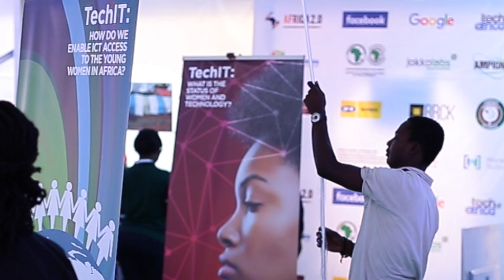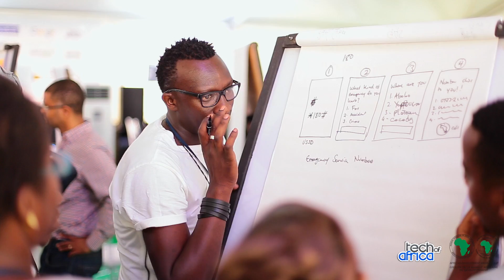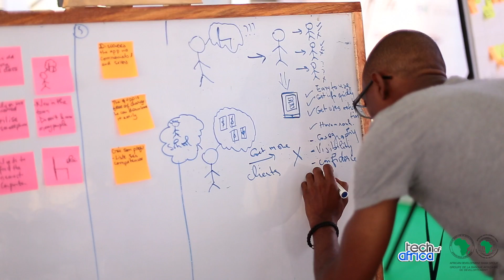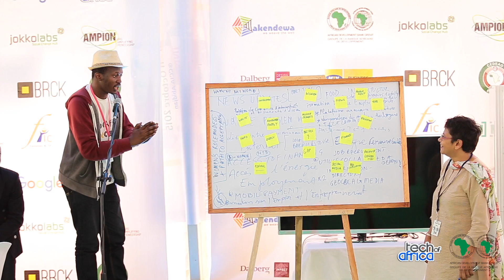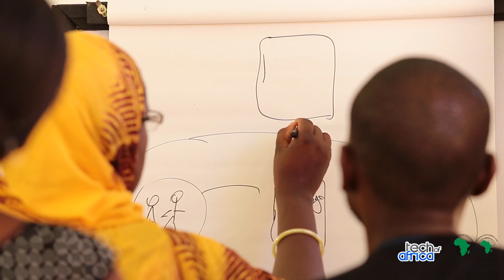Week-end de l'innovation de la BAD - Le film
La Banque africaine de développement (BAD) organise un weekend de l’innovation qui vise à trouver des solutions basées sur les technologiques afin d’améliorer la qualité de vie des populations en Afrique.

L'événement mettra l'accent sur les thèmes suivants:

Renforcer l'inclusion financière en Afrique de l’Ouest ; et
Favoriser le développement des compétences pour l'emploi.

Le Week-end de l’innovation de la BAD qui attirera de jeunes leaders d’Afrique de l'Ouest et de la diaspora, avec un intérêt particulier porté aux jeunes femmes, cherche à introduire des approches novatrices dans la conception, le développement et la mise en œuvre des interventions basées sur les technologies et œuvrant pour la croissance de l'Afrique.

The African Development Bank (AfDB) will host an innovation week-end that aims at finding technology based solutions to improve the quality of life of the people of Africa.

The event will focus on the following themes:

-Increasing financial inclusion in West-Africa; and
-Fostering skills development for employment.

The AfDB innovation week-end that will attract young leaders from West Africa and the diaspora with a particular focus on young women, seeks to introduce innovative approaches in designing, developing and implementing technology based interventions for Africa’s growth.